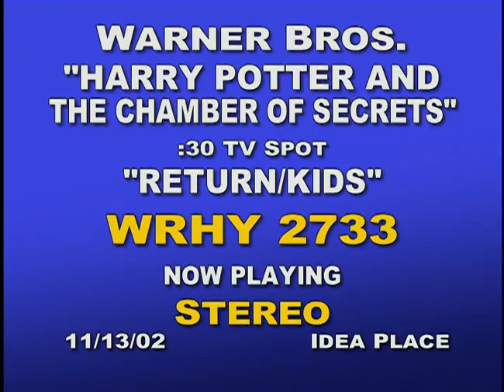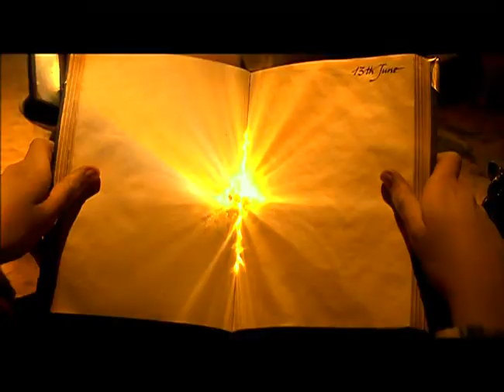Harry Potter and the Chamber of Secrets TV Spots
Harry Potter's adventures continue... After a long summer with the horrid Dursleys, Harry Potter is thwarted in his attempts to board the train to Hogwarts School of Witchcraft and Wizardry to begin his second year. Harry's only transportation option is a magical flying car, but, unfortunately, it crashes into a valuable (and clearly vexed) Whomping Willow. Still, all this seems like a day in the park compared to what awaits Harry that fall within the haunted halls of Hogwarts. Chilling, malevolent voices whisper from the walls only to Harry, and it seems certain that his classmate Draco Malfoy is out to get him. Soon it's not just Harry who is worried about survival, as dreadful things begin to happen at the school. The mysteriously gleaming foot-high words on the wall proclaim: "The Chamber of Secrets Has Been Opened. Enemies of the Heir, Beware." But what exactly does it all mean?